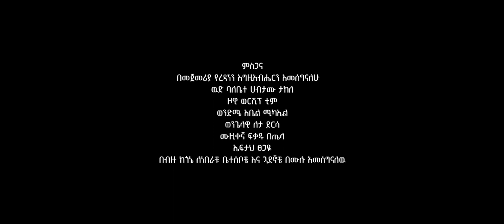መንፈስ ቅዱስ ናርዶስ ሚካኤል | New Gospel Video Song| Nardos Mikael